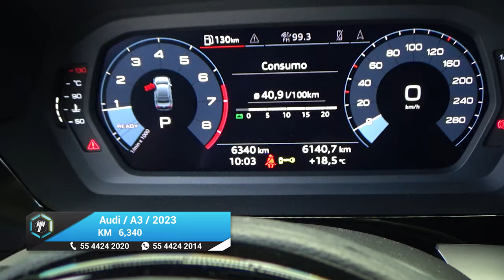Audi / A3 / 2023 - 21654